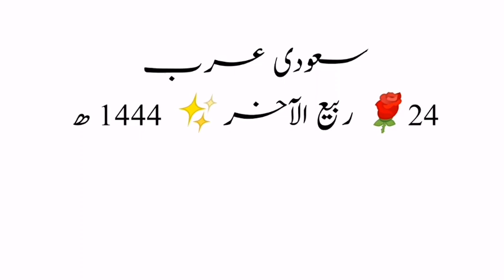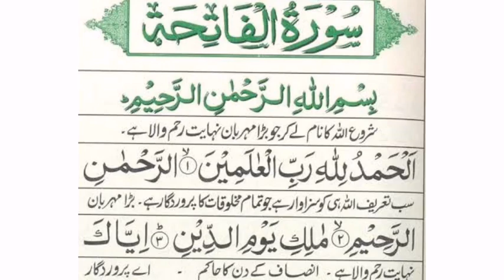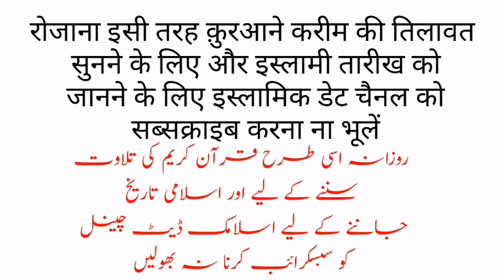Aaj Chand Ki Tarikh Kitni Hai By Islamic Date आज चांद की कितनी तारीख है| Moon Date Today 19 Nov 2022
Aaj Chand Ki Tarikh Kitni Hai By Islamic Date आज चांद की कितनी तारीख है| (1) November  2022

Moon Date
 चांद के बारे में खबर चांद की खबरें
हिजरी तारीख
इस्लामी महीना
 हिजरी महीना

English calender
Islamic calendar
urdu calendar

moon Date
Hijri date today
19 November 2022
moon Date 19 November 2022
Islamic Date 19 November 2022
Hijri date 19 November 2022
19 November 2022 Moon Date
19 Nov 2022 Moon Date
19 Nov 2022 islamic date
19 Nov 2022 urdu date
19 Nov 2022 Hijri Date
19 November 2022
moon Date 20 November 2022
Islamic Date 20 November 2022
Hijri date 20 November 2022
20 November 2022 Moon Date
20 Nov 2022 Moon Date
20 Nov 2022 islamic date
20 Nov 2022 urdu date
20 Nov 2022 Hijri Date

2022 उर्दू कैलेंडर
New Moon

Moon phases

Lunar calendar
 Moon 2022
Hijri Calendar
urdu calendar
moon Calendar